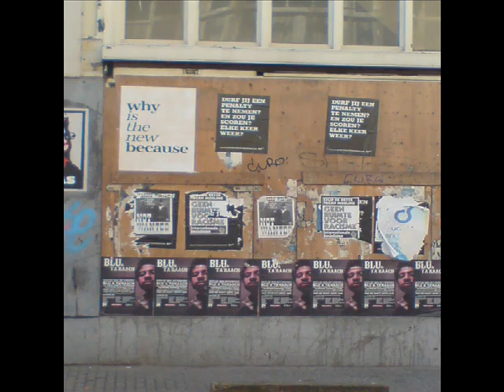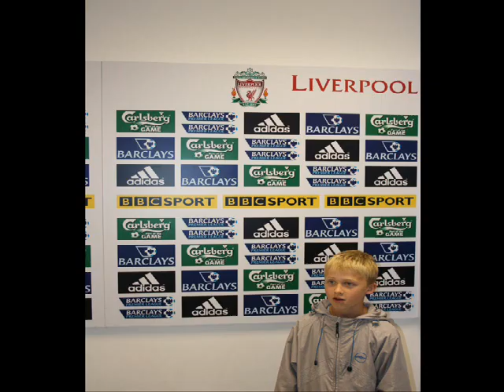Merry Christmas from Clan Beecroft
a summary of our 2008 in picture